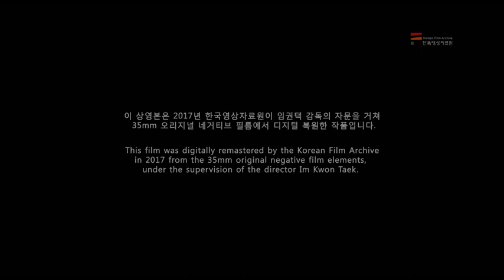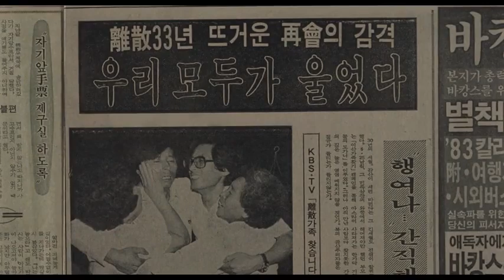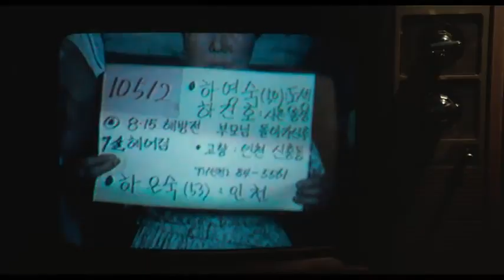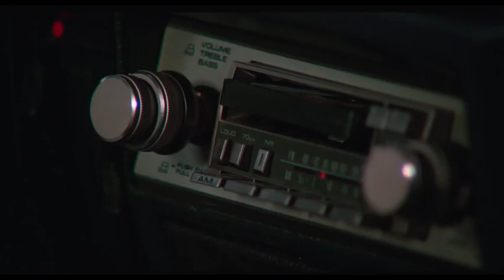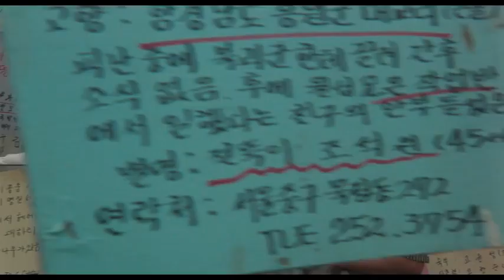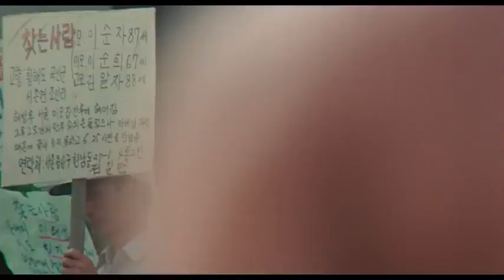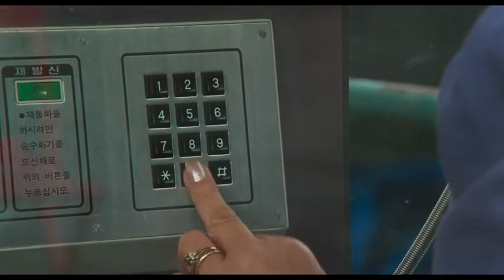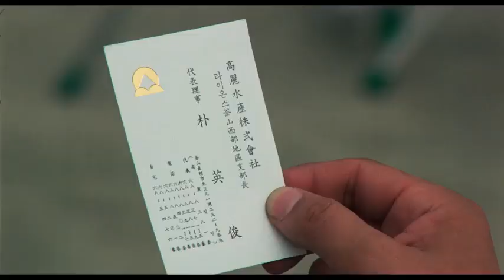길소뜸 / 1985년 [한국영화]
길소뜸 …